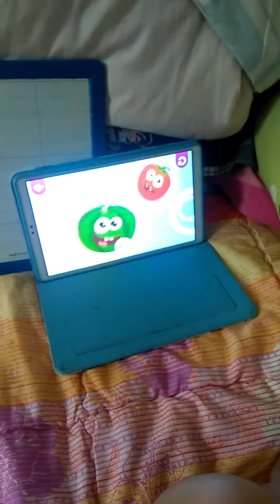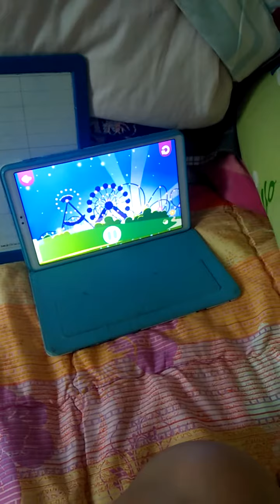hot my no no day